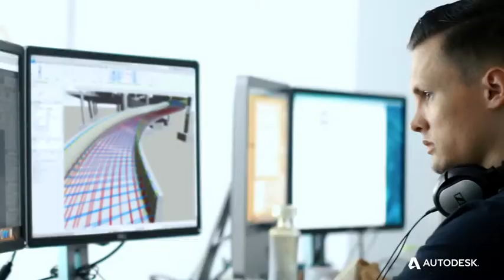AUTODESK: Vídeo de apresentação do Revit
Use o software Revit® para produzir projetos e documentação consistentes, coordenados e completos com base em modelos.

- Atualize automaticamente plantas de piso, vistas em elevação, corte e 3D.
- Utilize visualizações 3D para ver um edifício antes de ele ser construído.

Ou ligue grátis no 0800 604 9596